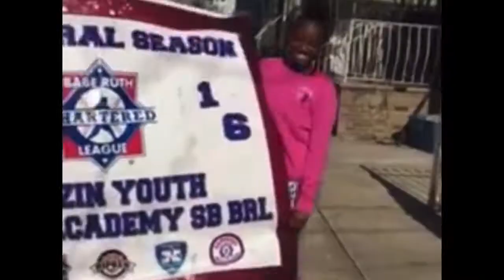BLAZIN YOUTH ACADEMY SOFTBALL CAMP